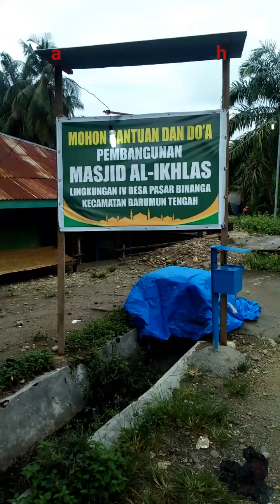Mohon Bantuan Dan Doa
Pembangunan Masjid Alikhlas Lingkungan IV Desa Pasar Binanga Kecamatan Barumun Tengah Kab. Padang Lawas Sumut.